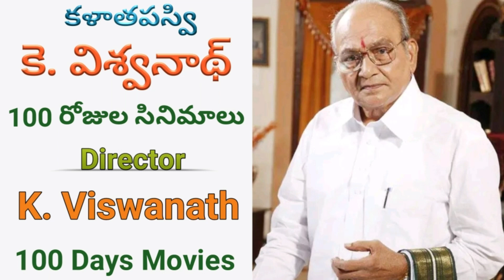Director k viswanath 100 days movies list | k viswanath telugu movies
Director k viswanath 100 days movies list
Director k viswanath movies list
K viswanath telugu movies list
Director k viswanath movies